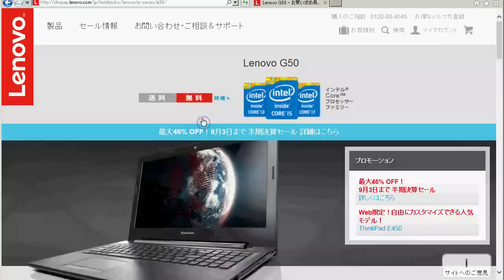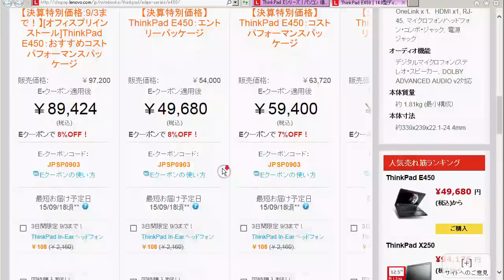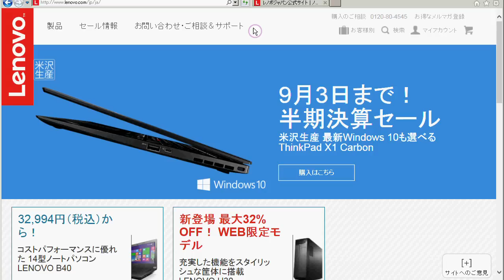【激安速報】ThinkPad E450とLenovo G50が異様に安い!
時間なくてちゃんと調べられていないんだけど、多分これは激安で間違いなさそうなので速報的にお知らせ。
Lenovoの直販サイトで、ThinkPad E450とLenovo G50が激安ですね。

まず、Lenovo G50ですが、47%引きのモデルがあります。
Core i5-5200Uのハイパフォーマンスモデルですからね。
仕様はこういう風になっています。普通、このスペックで51,516円はあり得ない。これ税込ですからね。かつ送料は無料です。

次。
ThinkPad E450です。E450にはカスタマイズモデルと短納期モデルがあるんだけど、どちらも激安なんだけど、よりこっちの方が良さそうなのでこっちで見てみます。
例えば、このハイパフォーマンスパッケージを選択してみます。59,616(税込)になります。…でこちらも送料無料なので、確かに59,616円で買えますね。

こんな感じで異様な安さになっております。これはチャンスですよ～。今日、9月3日までの限定販売みたいなのでお急ぎくださ～い。